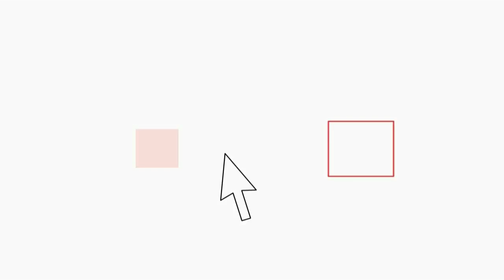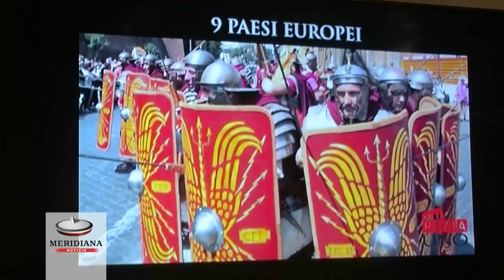Natale di Roma 2014, il 21 aprile la Capitale festeggia la sua nascita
XII edizione per i festeggiamenti del Natale di Roma organizzati dal Gruppo Storico Romano. Obiettivo  ricordare, con una serie di eventi ed iniziative, le origini della nostra città, che da piccolo insediamento, fondato sul Palatino, è diventata la Caput Mundi, ovvero la più grande città del mondo allora conosciuto, il cui dominio durò più di mille anni